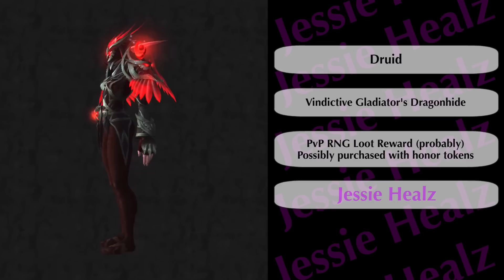Jessiehealz - Legion Elite PvP Season 1 Gear (World of Warcraft)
A quick look at all the elite vindicator gladiator gear introduced in the Legion PvP season 1. I think this gear will be an RNG reward for players who win arena games at a higher rating (around 2k) it also has a slightly higher ilvl than the normal pvp gear enjoy.

🎵 Track Info:
Artist: Meizong
Song Name: Skyline (Original Mix)[Argofox]